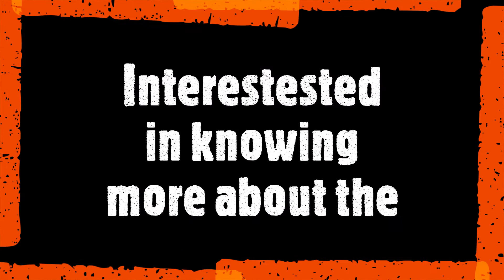Strange INK - ABSTRACT ART - 4.6.2022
This is my first official abstract piece good enough to share. You know as artists, we're sensitive about our "stuff." I hope you enjoy what you view here.

Let me know what you think. Would you purchase this piece? Where would you place it in your home? Share your comments below.